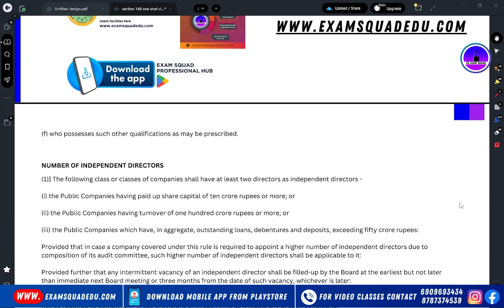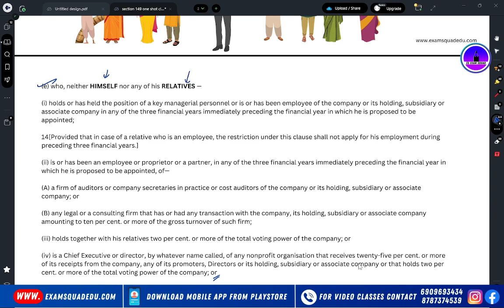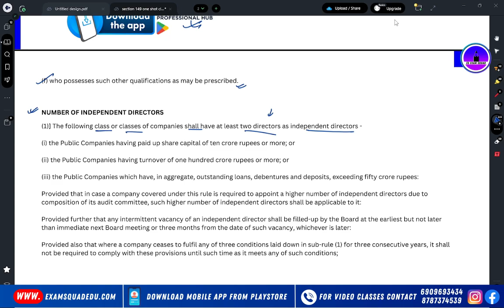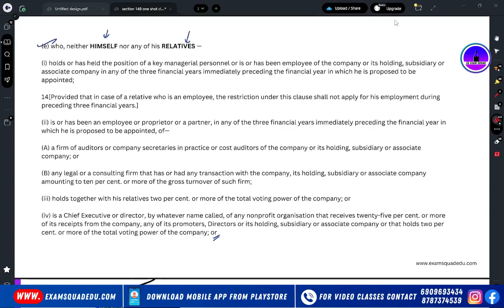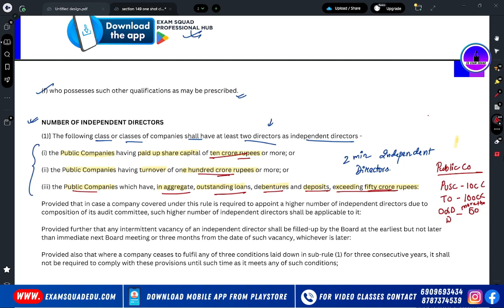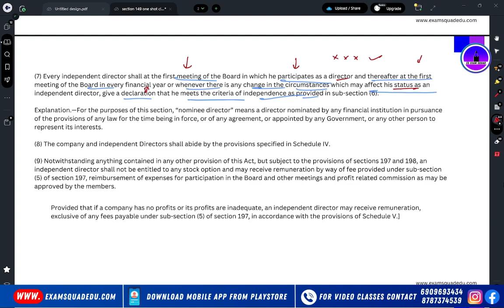Section 149 in Detail | Company Law | Brainstorming class 6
✅ Download Examsquad Professional Hub App from playstore